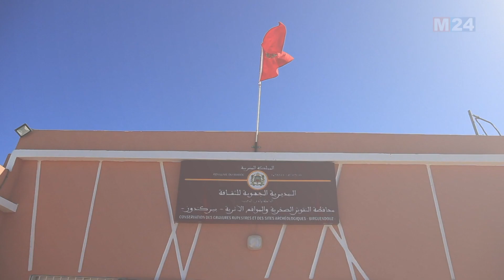تدشين محافظة للنقوش الصخرية والمواقع الأثرية ببئر الكندوز